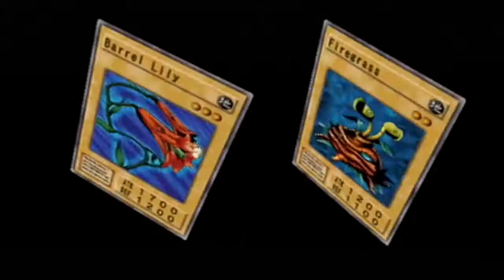Yugioh Duelist of The Roses Part 8/ Bakura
All rights to Yugioh Duelist of The Roses are owned by
Konami